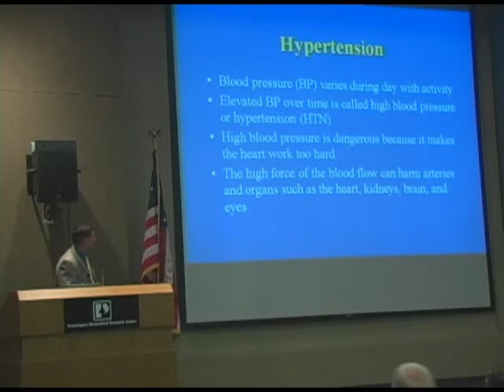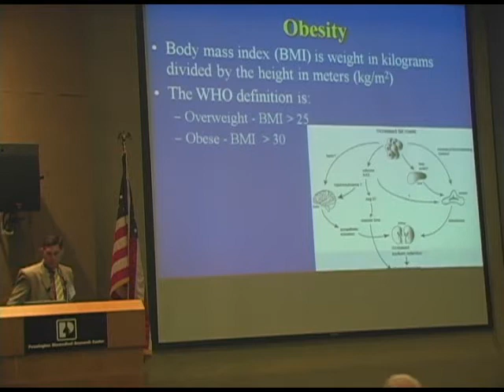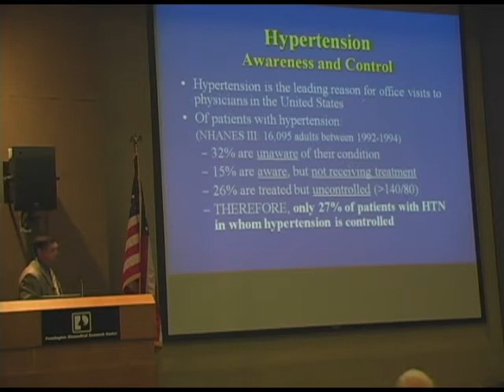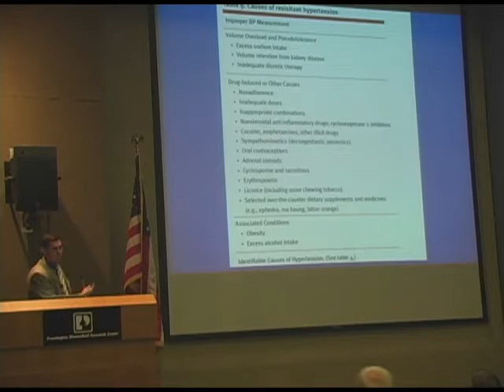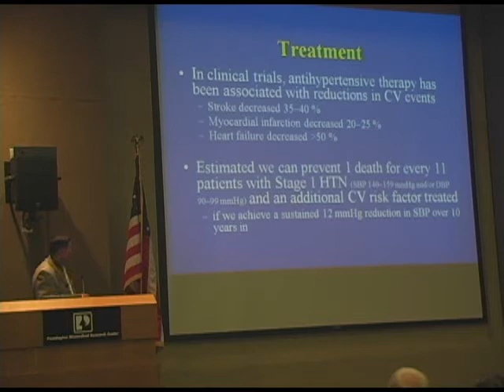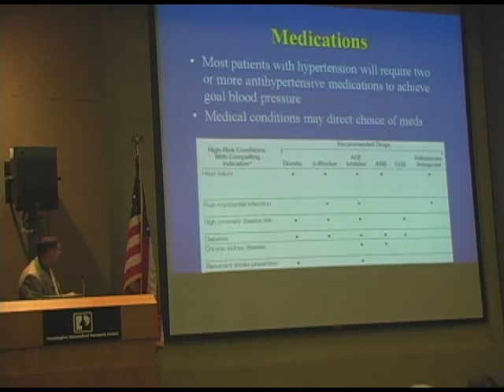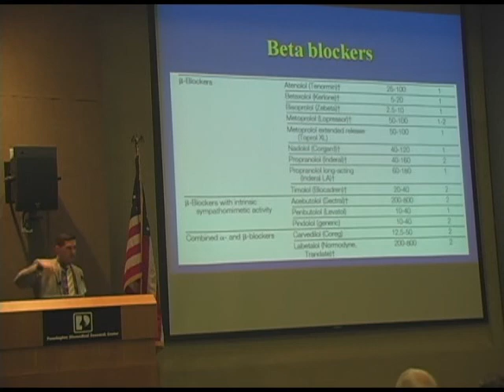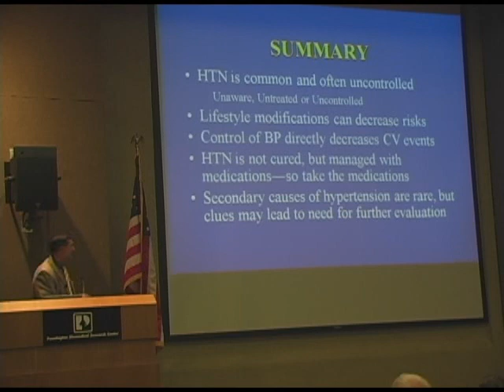Dr. Paul Garrett: Hypertension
Men's Health Conference (2011)
"Hypertension"
Paul Garrett, MD
Cardiology, Louisiana Cardiology Associates, Baton Rouge, LA